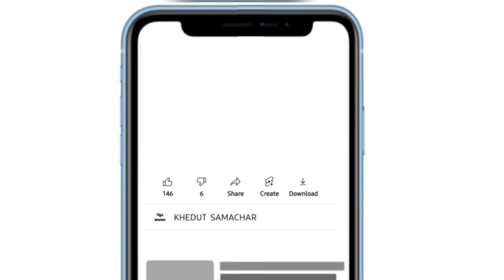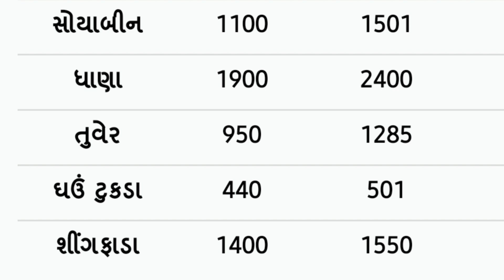commodity prices 03.04.2022 Junagadh marketing yard na bhav | Junagadh bajar bhav | commodity price